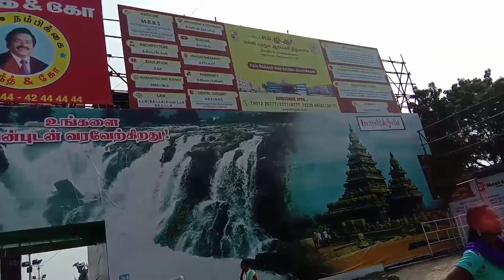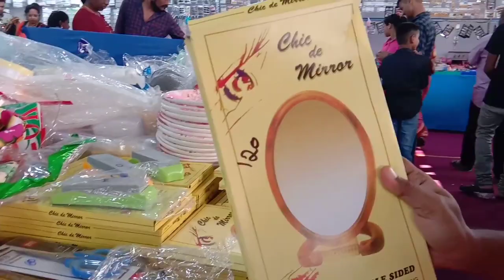fancy item makeup item விட மிக குறைந்த விலை this shop porutkachi vimala lifestyles